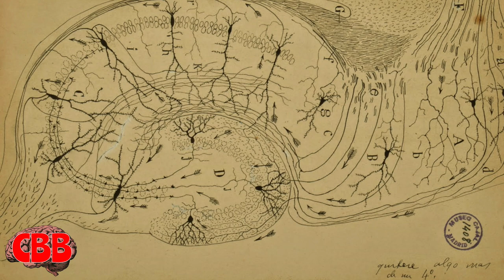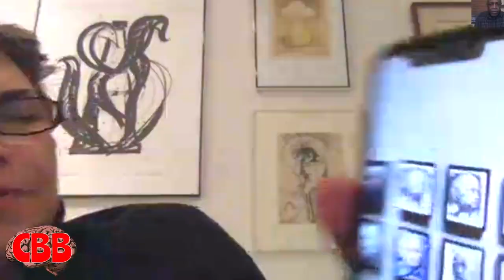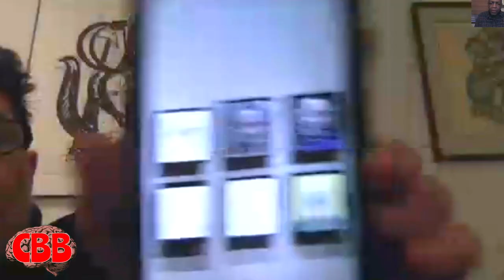Neuroanatomy & Art w/Special Guest Jane S. Mason!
The Chicago Brain Buddies and special guest Jane S. Mason (Peggy's mom!) talk art. the human brain and neuroscience.  University of Chicago professor Peggy Mason @neuromooc and co-host comedian and sciency optimist, Aaron Freeman chat and joke about the intersection of art, perception, and neuroanatomy from the groundbreaking drawings of Santiago Ramón y Cajal, to Van Gogh to legendary Chicago painter Ivan Albright (father-in-law of the former US Secretary of State) It's a fun and funny interview we think will make you laugh and love art even more.

Santiago Ramón y Cajal, the Young Artist Who Grew Up to Invent Neuroscience